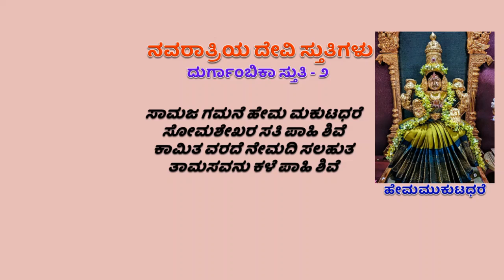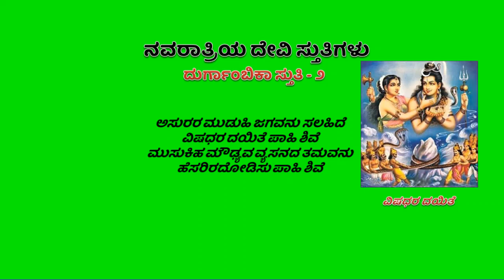ನವರಾತ್ರಿಯ ದೇವಿ ಸ್ತುತಿಗಳು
ನವರಾತ್ರಿಯ ದೇವಿ ಸ್ತುತಿಗಳು - ದುರ್ಗಾಂಬಿಕಾ ಸ್ತುತಿ - ಎಂಟನೆಯದು
ರಚನೆ : ಶ್ರೀಮತಿ ರತ್ನಾಮೂರ್ತಿ
ಗಾಯನ : ವಿದ್ವಾನ್‌ ಖಾಸಿಂ ಮಲ್ಲಿಗೆ ಮಡುವು
ರಾಗ - ಚಕ್ರವಾಕ -  ಏಕತಾಳ
ವೀಡಿಯೋ ಸಂಸ್ಕರಣ : ಶ್ರೀ ಗುರುಪ್ರಸಾದ್‌ ಹಾಲ್ಕುರಿಕೆ